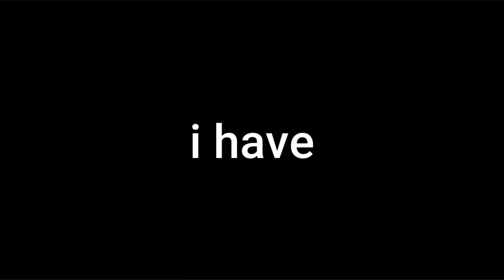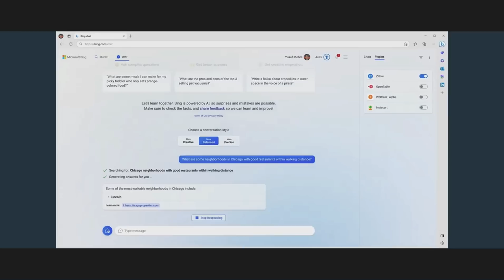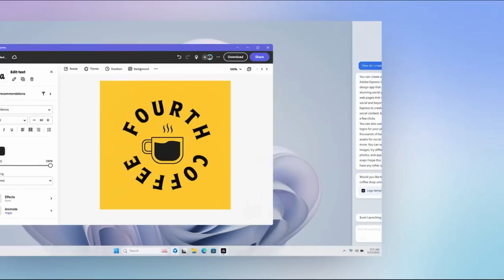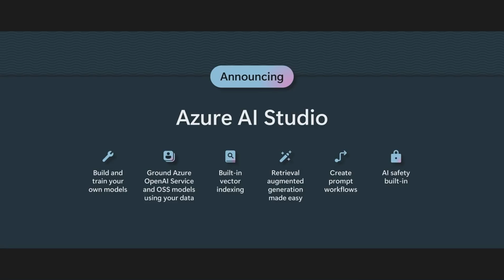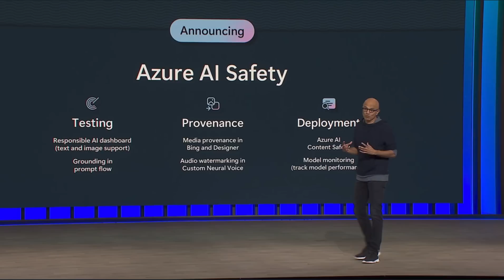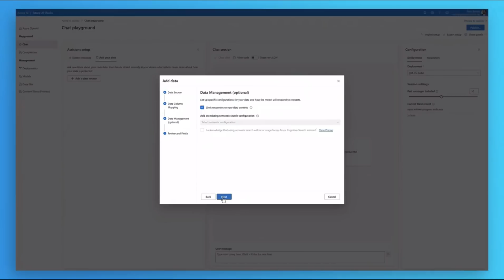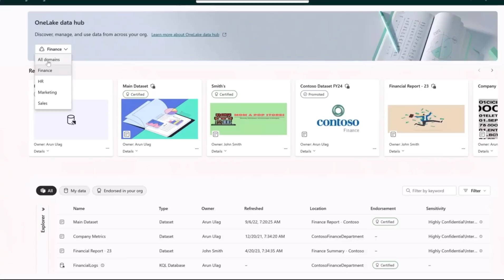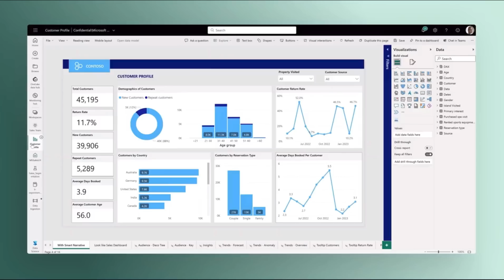4 HUGE Microsoft AI Updates (ft. Copilot, Azure, Fabric)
Here are four announcements from the Microsoft Build Evemt, includeing Windows Copilot and more!